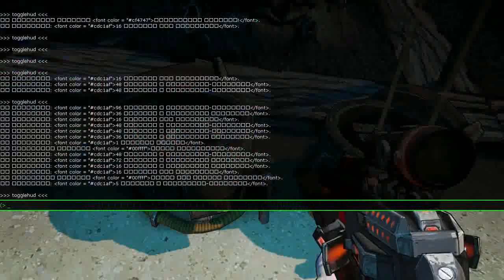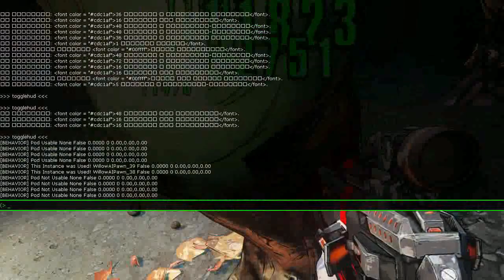Run, Baby, Run - Майя на Трах Бахе (Часть 1)